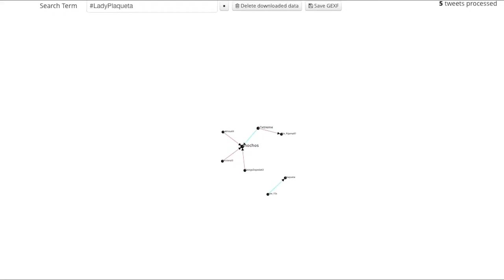El tamaño del acoso a @plaqueta con el TT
Tamara de Anda decidió denunciar un acoso callejero, desde el día de la denuncia hasta hoy ha recibido 10,300 menciones, en su mayoría mensajes de acoso. Esta tarde cuentas de trolls impulsan el HT LadyPlaqueta, e video muestra solo 5 minutos en twitter donde ha recibido 150 mensajes de acoso, en total 2300 en dos horas